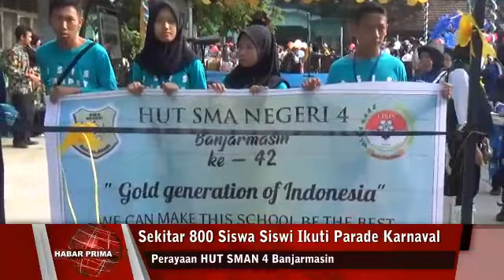PAKAIAN ADAT WAN PAKAIAN PERJUANGAN HIASI PERAYAAN HUT SMAN 4 BANJARMASIN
Perayaan HUT SMA Negeri 4 Banjarmasin jua dengan Parade Karnaval/ nang diikuti sekitar  800 siswa siswi di sekolah nang berada di Jalan Teluk Tiram Banjarmasin Barat ini//  Siswa – siswi nang mengikuti parade karnaval ini/ mengenakan pakaian adat/ pakaian perjuangan wan berbagai kreativitas lainnya//  Karnaval/ dibuka secara resmi oleh Kepala SMAN 4 Banjarmasin - Tumiran/  ditandai dengan pemotongan pita/ baisukan Selasa 15 Oktober 2019///